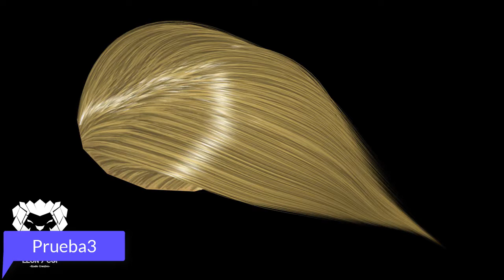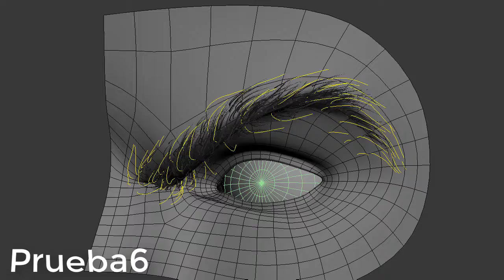Recopilación de pruebas con Hair and Fur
Hola amigos. Ahora les traigo una recopilación, de las pruebas, que he realizado con el modificador Hair and fur, en 3d Max 2015.